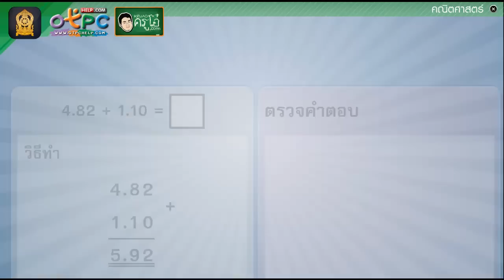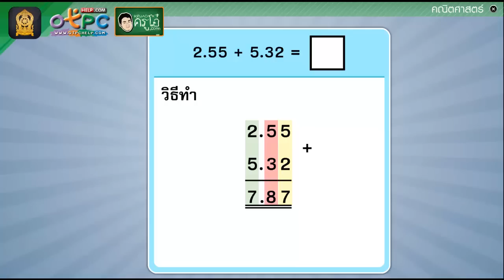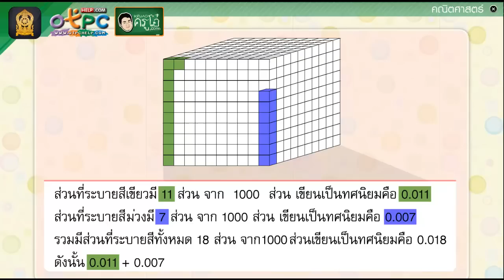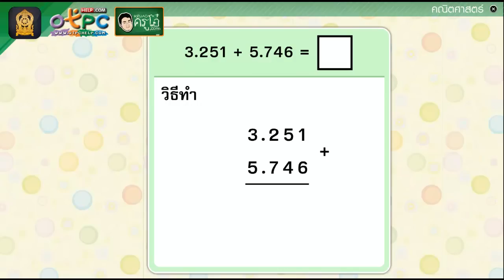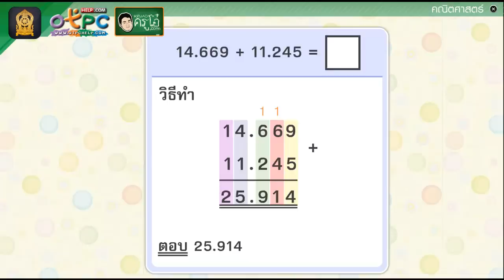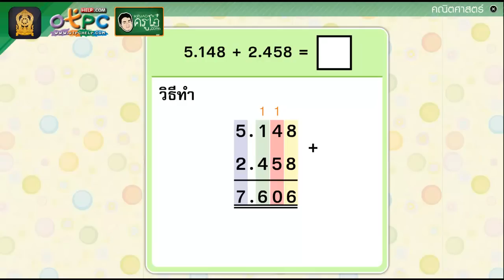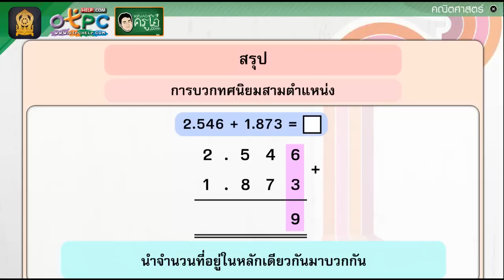การบวกทศนิยมสามตำแหน่ง - สื่อการเรียนการสอน คณิตศาสตร์ ป.6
เรื่อง การบวกทศนิยมสามตำแหน่ง